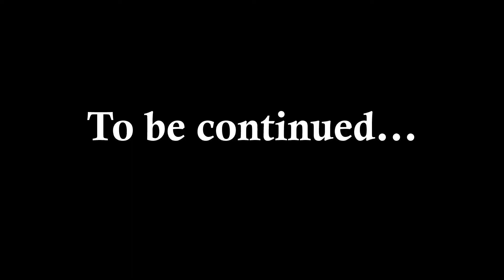Naomi Cowan - Miss You Most At Christmas (Bass Cover)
Salut à tous, je reviens en reprenant la ligne de basse du morceau Miss You Most At Christmas de la jamaïcaine Naomi Cowan.

Une fois n'est pas coutume, je dédie cette musique à toutes les personnes qui vont passer ces fêtes de Noël 🎄 qui approchent loin de leurs proches👊🏾.

Bonne fête de Noël à tous!!!🎁